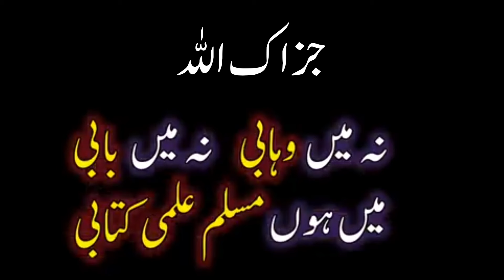Madni Masti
In this video you can see  best funny clips of Engineer Muhammad Ali Mirza